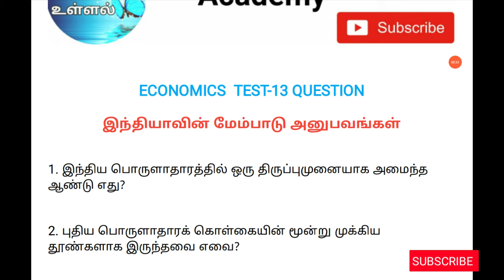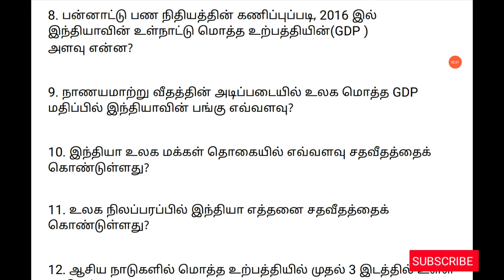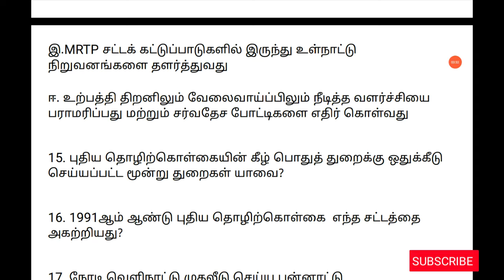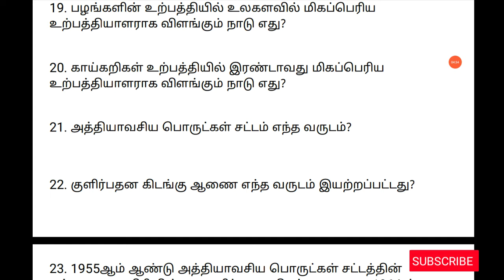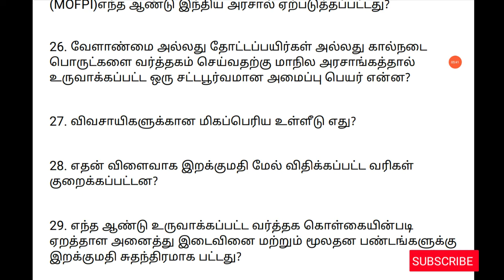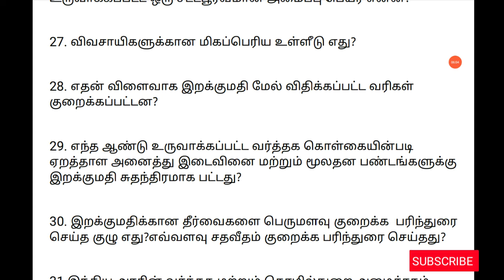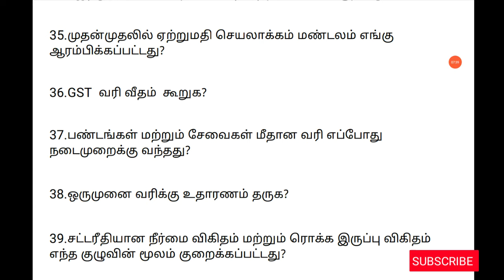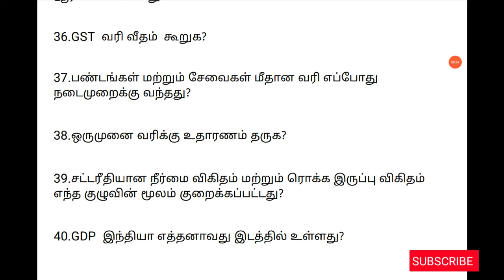ECONOMICS TEST-13 QUESTION இந்தியாவின் மேம்பாடு அனுபவங்கள்